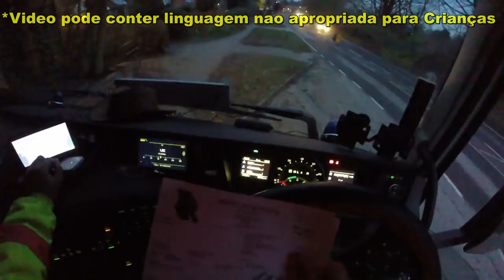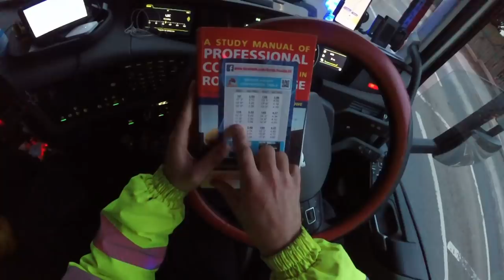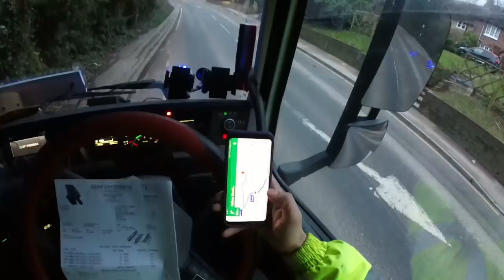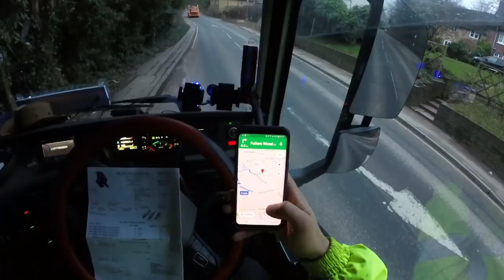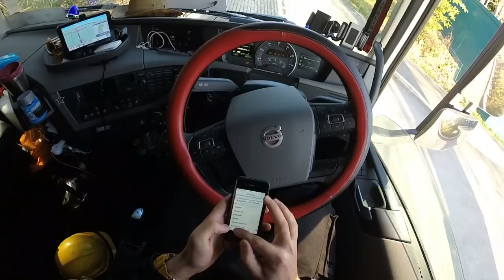Pra la e pra ca e nada de achar a entrada